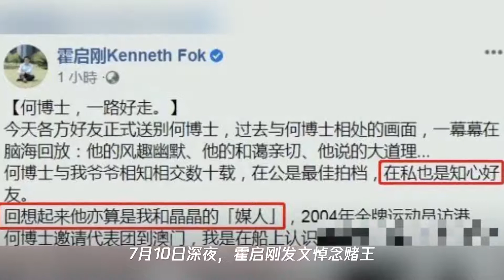原来是赌王促成了霍启刚郭晶晶!霍启刚深夜发文悼念赌王,何博士一路走好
➤Thanks收看！